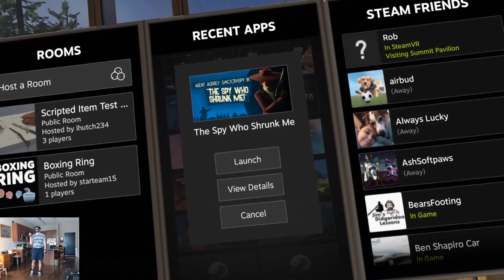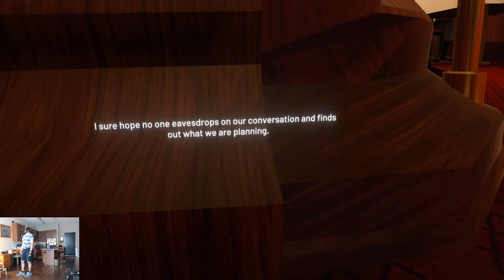The Spy Who Shrunk Me - First Impressions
I bought "The Spy Who Shrunk Me" a while ago an a whim, and today I give it a spin. The game is $10 for the flatscreen version, and VR is free DLC. I found this pretty fun and full of personality.